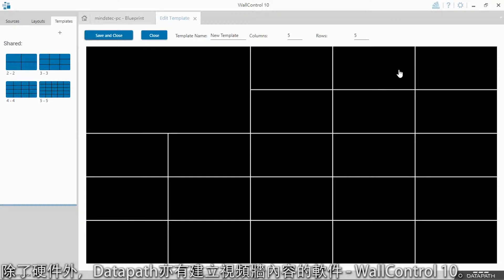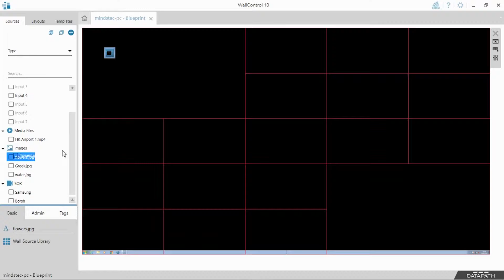Datapath | Product Demo | Chinese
Datapath提供高效穩定的的視頻牆控制器，能夠將多種類型的視頻和數據訊號整合並呈現在視頻牆上，適用於任何場所，包括大型指揮中心，電訊營運中心，公共及娛樂場所等。